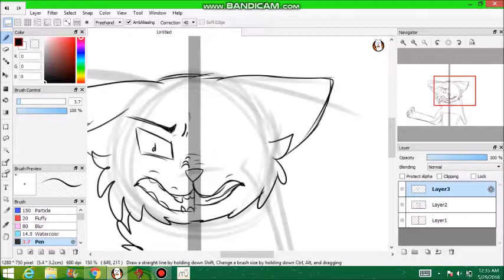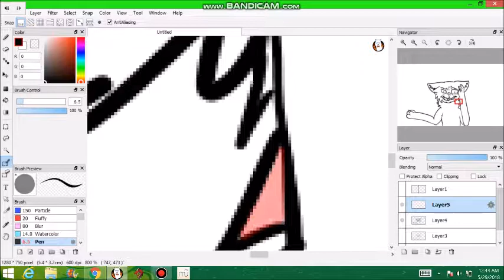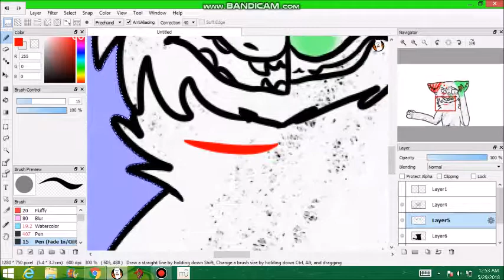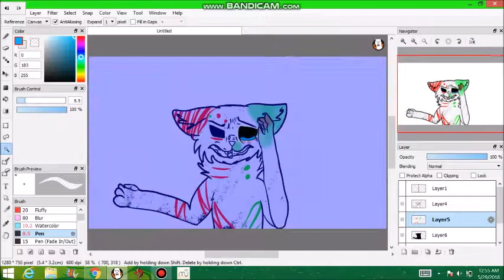You said the wrong thing now she gave up on you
Oof look a video. So feck uploading schedules. And... To you. Hopefully you see this and know that I'm sorry and that I genuinely hope you're happier now.

Song: Say something by A Great Big World ft. Christina Augilera